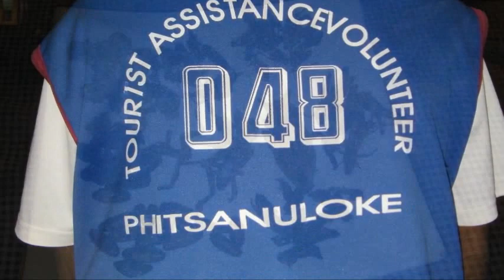Rondreis Amazing Thailand met Stip Reizen,Augustus, 2012.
Rondreis Amazing Thailand

Thailand / Bangkok / Riverkwai / Lopburi / Chiangmai / Phitsanuloke / Cha-am

 Topreis, topairline, topprijs... bij Stip! Deze schitterende 15-daagse rondreis brengt u langs vele hoogtepunten van Thailand, waaronder Bangkok, het mooie Chiang Mai, de River Kwai, Ayutthaya en Lopburi. Normaal vanaf € 1198, nu vanaf € 999!! Inclusief vliegreis per topairline Emirates (deels per gloednieuwe Airbus A380)!